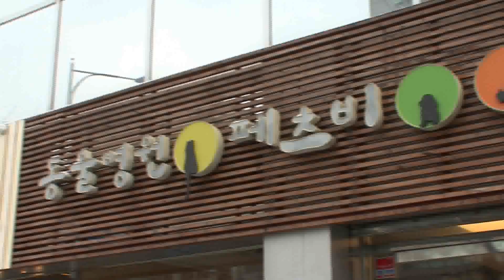페츠비동물병원3.wmv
페츠비동물병원
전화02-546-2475